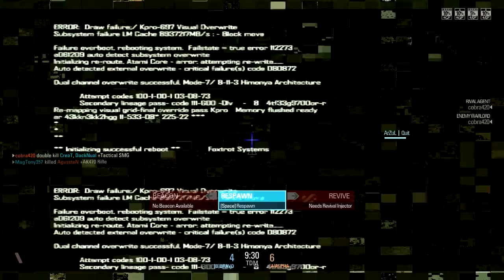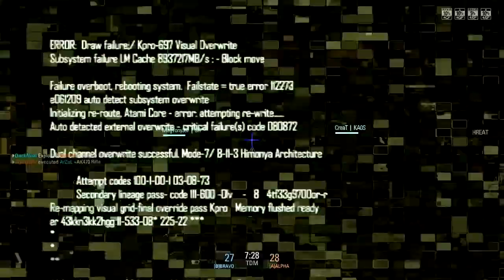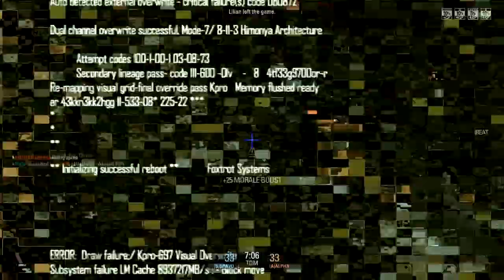Blacklight Retribution Ep 101 Featuring MagTony357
I, Klaypex, give you permission to use my [music] for commercial purposes.

Hi! I'm Klaypex

Feel free to use my music, just make sure you link people to the following links

- Klaypex